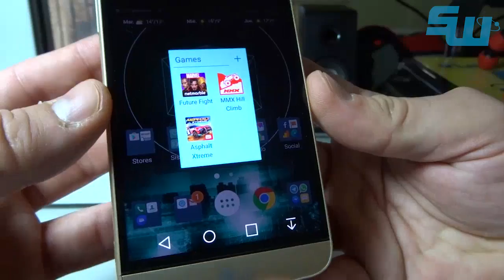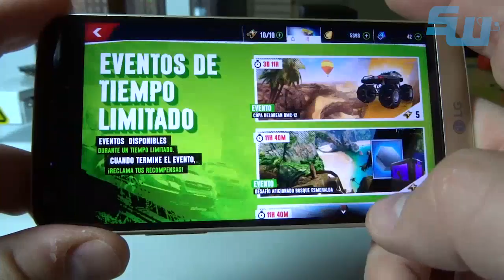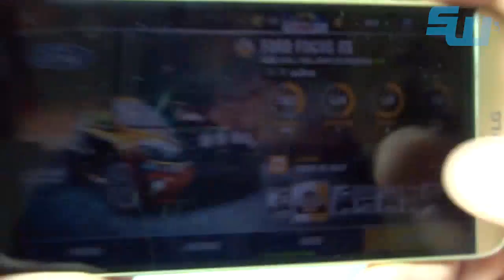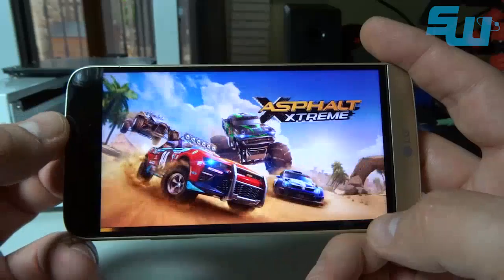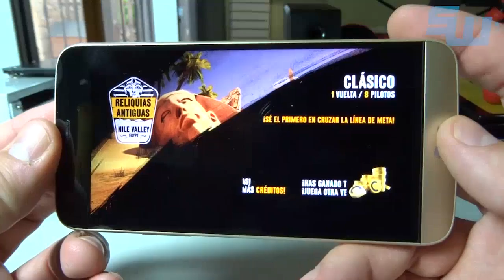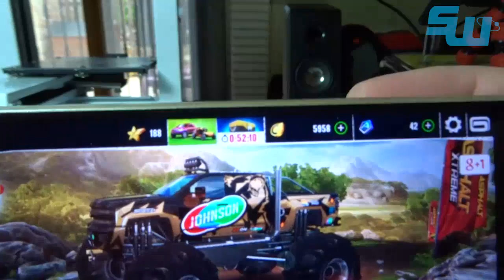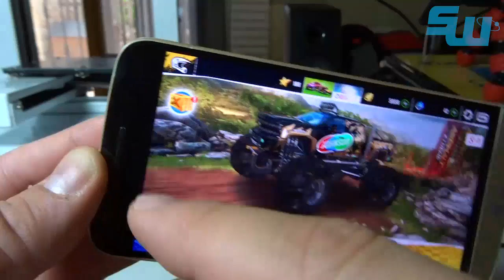Asphalt Xtreme: introducción y gameplay en español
Pequeña introducción y gameplay del nuevo "Asphalt Xtreme", una nueva entrega de la saga Asphalt de la empresa Gameloft en la que nos saldremos de las carreteras para meternos en terrenos más complicados con coches de rally, buggies o monster trucks entre otros.